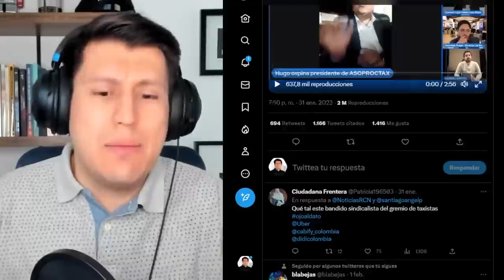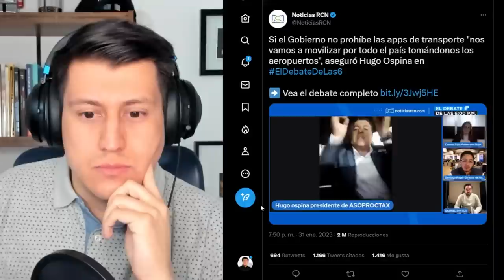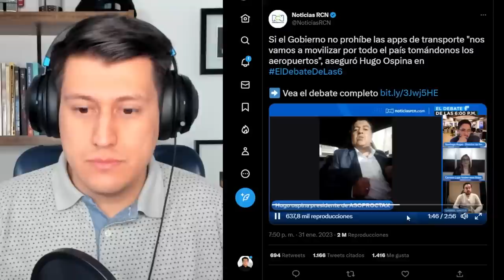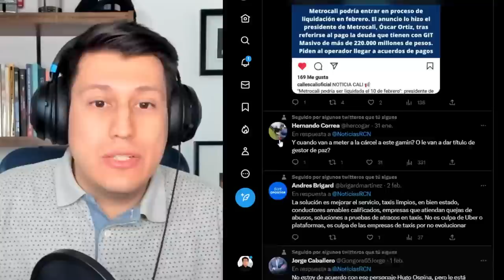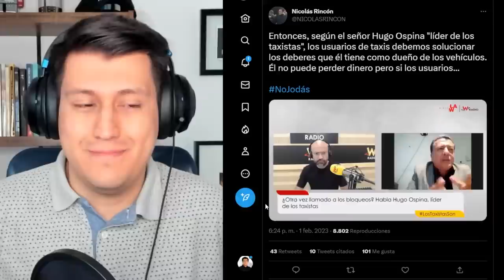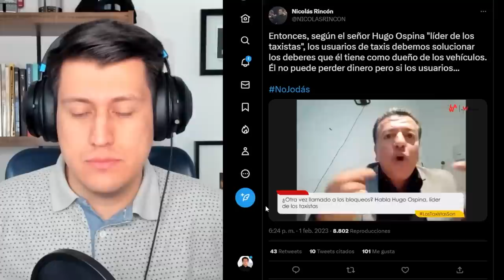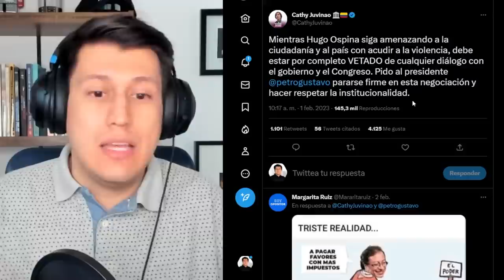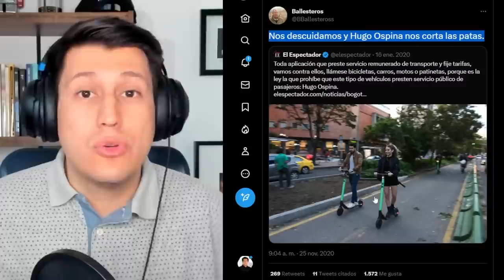MONOPOLIO DE TAXIS AMEN*ZA A COLOMBIA | Hugo Ospina, sindicato extorsivo